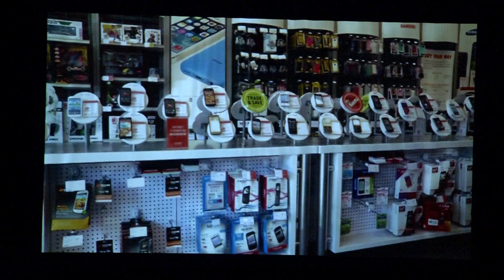Digitális család fesztivál